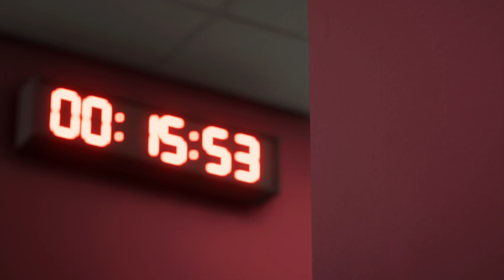West Ham vs Ipswich Town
Matchday 7

We are a global soccer sim league. Our primary league is the English Premier League, but we also run teams in Argentina, Spain, and the United States. We control every element of our teams with transfers, coaching, contract management, and full game streams of every game we play.

You can find games from the EFL Championship, Argentina, Spain, the United States, and other European competitions at @ArmchairSoccerFederation